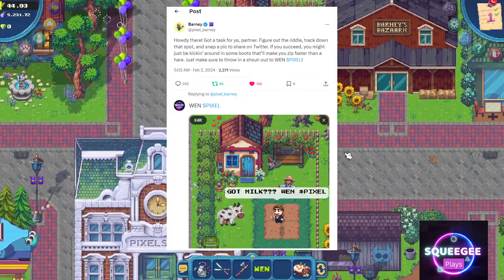PIXELS︱DAY 9︱💎WEN $PIXEL DAILY TASKS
FOLLOW ME X

Wen $Pixel
Wen $Pixel Day 9
Pixels Token
Daily Tasks
$Pixel
Talk To Barney
Where's Barney
2k per day
$Berry to the Moon
FREE NFT
NFT
Energy
Free Energy
Extra Storage
Free Seeds
Mystery Package
Free $Berry
Where to get energy in pixels
Sources of Energy in pixels
Farming
Planting
Harvesting
$BERRY
Pixels Online
Farmgods